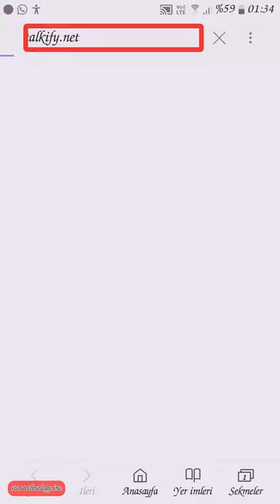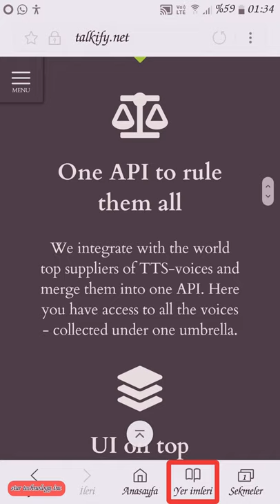Best Text to speech online | tts online | lifelike voices | Talkify